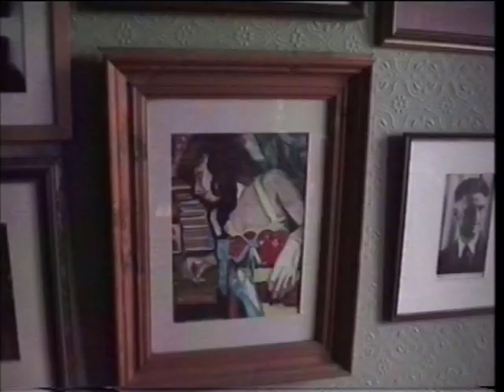Butter's Way - a short film on Pete Butler by Mike Kerrigan (2002)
"Butter's Way" attempts to uncover a certain male artist's talents and tensions when dealing with women. His thoughts, feelings and sheer misogynistic devilry are frame by frame revealed in this amazing "fly on the wall" documentary which the film-maker presented as his final submission on his University course. Whether or not Mr Kerrigan was ever awarded a first - or an ejaculation - is not made clear but the subject of the film, the late Mr Peter Butler ('The Last of the One-Offs'), was always destined for scribbling stardom and 'big things'.

We love and miss you very much, Peter (who sadly passed 16/12/2016).

This upload is dedicated to Peter and Mike by all your many friends and especially the "Berkoff Boys" - the lads who lived with you both at 52-54 Berkeley Street, Hull for many years during the 1990s and early 2000s.